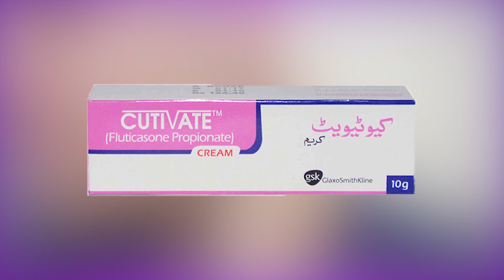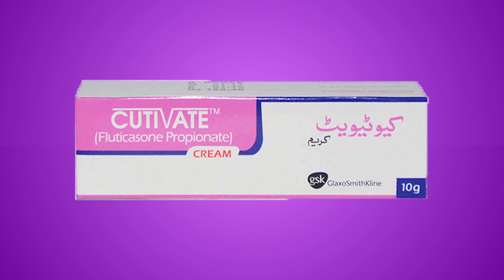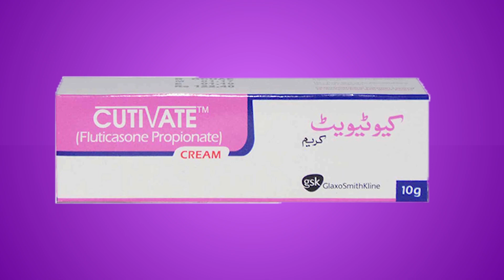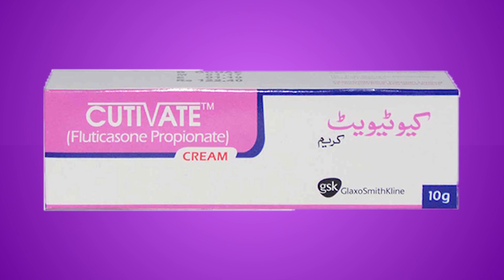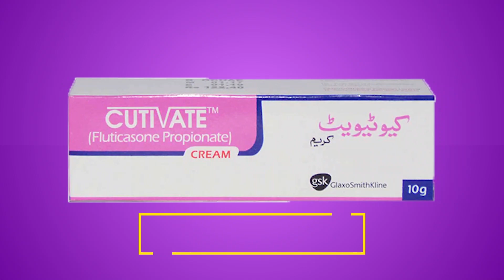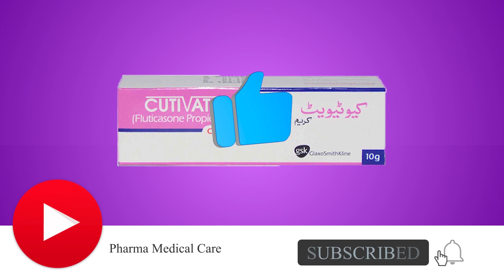what is cutivate cream (Fluticasone Propionate) | how to use cutivate cream Side effects & Uses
Cutivate Cream (Fluticasone Propionate 0 05%) / Uses, Side Effects, Application if you want to know about cutivate cream then this video is for you.

➤Hello Everyone welcome to my YouTube Channel pharma medical care in this video I am going to tell you about what is cutivate cream  (Fluticasone Propionate) | how to use cutivate cream Side effects & Uses

➤Video Chapters

0:00 Channel Intro
0:13 About Video Cutivate Cream
1:02 Subscribe to my channel
1:16 What is Cutivate Cream
1:40 What is Corticosteroid
2:54 How to Use Cutivate Cream
5:03 Side Effects of Cutivate Cream
6:10 Don't Forget to subscribe My channel
6:19 End Screen for More Videos

➤If you have any query regarding my videos you can ask me in the comments section.